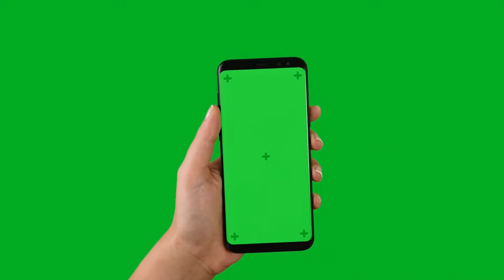Green Screen Smartphone - Celular 27 | Chroma Key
CONEXÃO TV WEB - A MELHOR TV WEB DO BRASIL